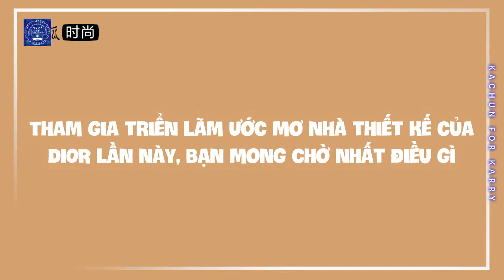[Vietsub] Vương Tuấn Khải trả lời phỏng vấn SoHu Fashion 27.07.20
Đam mê Đội trưởng chuồn chuồn thực sự
Trước đã bê nguyên câu thoại của đội trưởng lên IG
Giờ phỏng vấn cũng đem ra khoe =)))
Tuyên bố Luffy là chính phi còn Đội trưởng chuồn chuồn là thứ phi =)))

kkkwang2